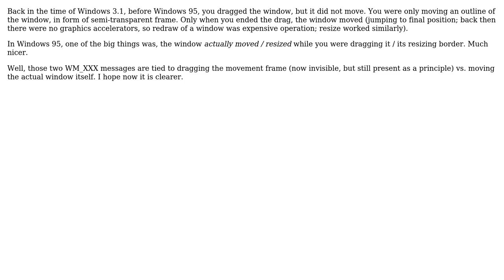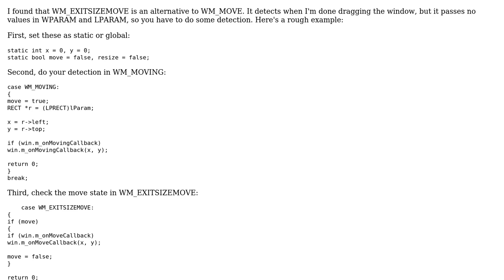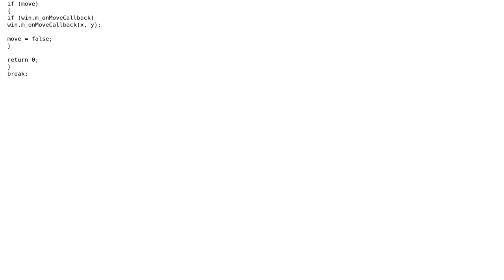Software Engineering: Why is Win32 API's WM_MOVE being called while dragging the window?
With thanks & praise to God, and with thanks to the many people who have made this project possible! | Content (except music & images) licensed under CC BY-SA | Music | Images & others | With thanks to user Phil user herby user Adam Zuckerman and the Stack Exchange Network Trademarks are property of their respective owners. You are responsible for your own actions.